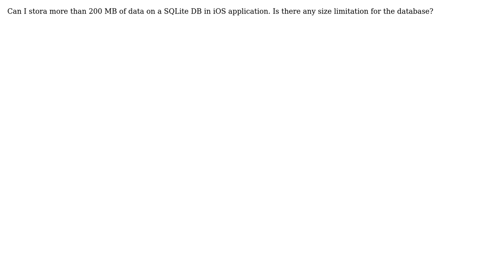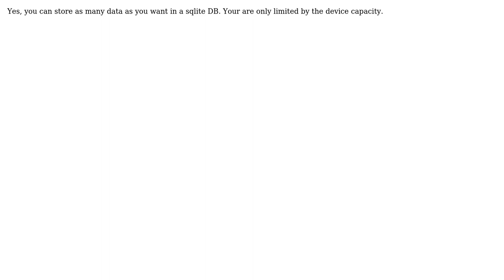Is SQLite DB on iOS application limited to any size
With thanks & praise to God, and with thanks to the many people who have made this project possible! | Content (except music & images) licensed under CC BY-SA | Music | Images & others | With thanks to user Shanmu G user CarlJ and the Stack Exchange Network Trademarks are property of their respective owners. You are responsible for your own actions.